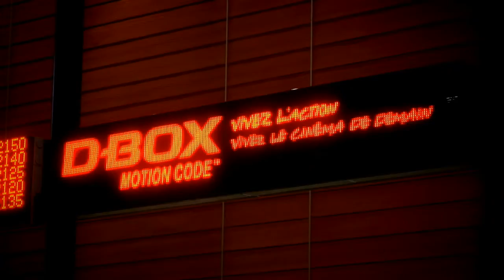Lancement des sièges D-BOX au Cinéma Beloeil avec le film 2012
La technologie D-BOX connaît un premier week-end spectaculaire au Cinéma Beloeil. Les commentaires recueillis sont très élogieux à légard de lexpérience vécue. La grande majorité des répondants se sont déclarés très satisfaits de celle-ci et la recommanderait à un ami, même que certains nhésiteraient pas à revenir voir le même film une seconde fois.